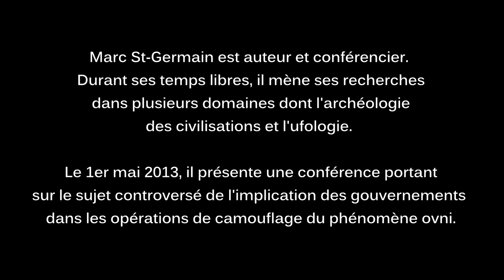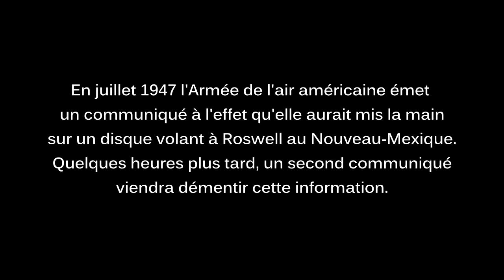Entrevue avec Marc St-Germain : le gouvernement et les ovnis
Enquêteur-ufologue pour l'AQU, Marc St-Germain est le directeur régional responsable de la région des Hautes Laurentides.
Ancien militaire canadien et Casque bleu pour les Nations Unies en ex-Yougoslavie Marc St-Germain quitte l'Armée en 1996 pour travailler à son compte.  Après avoir œuvré plus de dix ans dans le domaine de la construction,  il ferme boutique et s'inscrit dans un programme universitaire pour parfaire ses notions scientifiques. Il vit actuellement dans les Hautes-Laurentides et est en voie de terminer un BAC en sciences.

Tout au long de sa carrière, il profitera de ses temps libres pour faire de la recherche dans plusieurs domaines; archéologie des civilisations, mythologie, anthropologie, ufologie... En 2008 il publie son premier ouvrage, L'Ère du chaos, Histoire secrète de l'humanité. C'est en écrivant ce livre qu'il a découvert que la réalité extraterrestre faisait partie intégrante du bagage historique de l'espèce humaine. C'est après avoir donné une série de conférences sur le sujet au Québec qu'il réalise que le sujet extraterrestre est encore tabou! C'est à partir de ce moment qu'il approche l'Association Québécoise d'Ufologie où son livre et ses idées sont très bien accueillis par les membres et la direction. Il donnera plusieurs conférences lors des Soupers Ufologiques de l'AQU, dont la majorité traite de l'implication des gouvernements américains et canadiens en matière d'ovni depuis la Deuxième Guerre mondiale jusqu'à nos jours.

Spécialité
L'ufologie américaine des années 50, le crash de Roswell, la structure et l'implantation des agences de renseignements américaines, les technologies extraterrestres, le « reverse engineering » de technologies aliens, le « cover up » et la censure des données ovnis par les agences de renseignement, les bases militaires souterraines de grandes profondeurs, le projet Magnet de Wilbert Smith... Et entre autres sujets traités dans ses publications et conférences : les anciennes civilisations évoluées disparues et la manipulation du bagage génétique humain au cours des derniers millénaires.